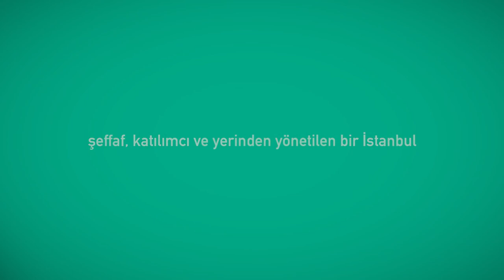Ademimerkeziyet Türkiye İçin Yeni Midir?